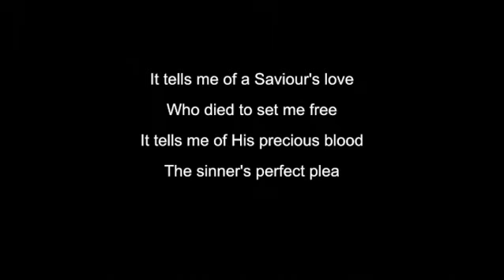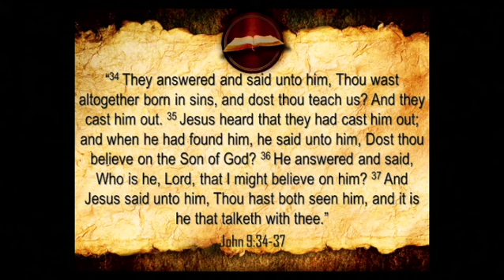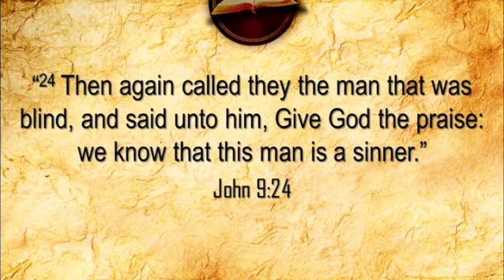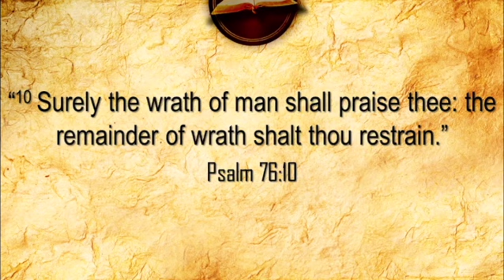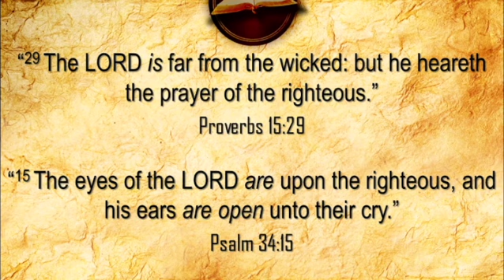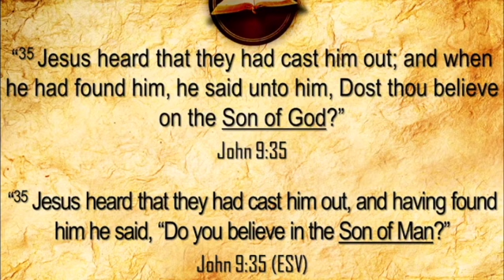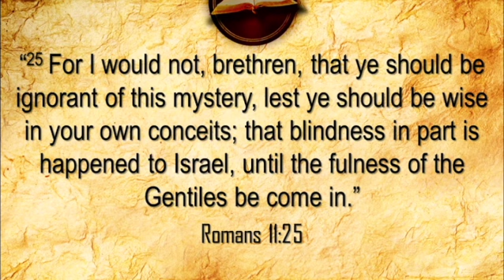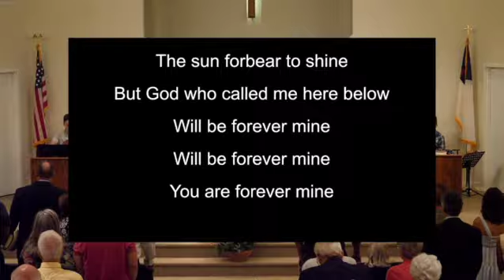ONE THING I KNOW: I WAS BLIND, NOW I SEE